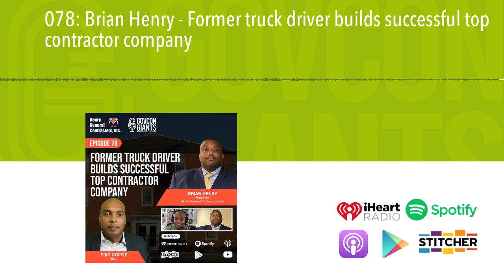78: How did this Truck Driver build a Successful Top Contractor Company - Brian Henry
BRIAN HENRY ADVICE FOR SMALL BUSINESES:
1. GO THE EXTRA MILE
2. MARKET YOUR BUSINESS
3. ASK FOR HELP
4. TREAT YOUR TEAM WELL
5. HELP OTHERS

BACKGROUND
Brian Henry grew up in Green Cove Springs, North Florida. He is the son of a school teacher who instilled in him that there’s nothing he can’t do if he just put his mind into it.  Meanwhile, although construction was  not on his agenda, after being laid off in his job as a truck driver, he started in the industry through trucking and shifted to being a general contractor. Eventually, he worked his way up in the 8a program and four years later had surpassed the $10 million annual revenue mark. Currently, Brian Henry’s company, Henry General Contractors, is known for its wide service in providing public construction projects including historic preservation and restoration, demolition, and other commercial and federal works.